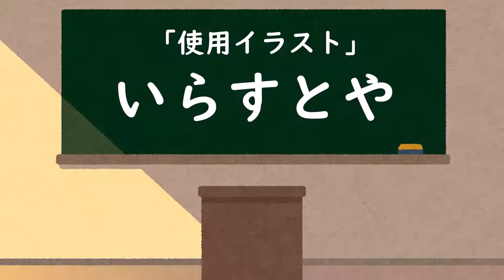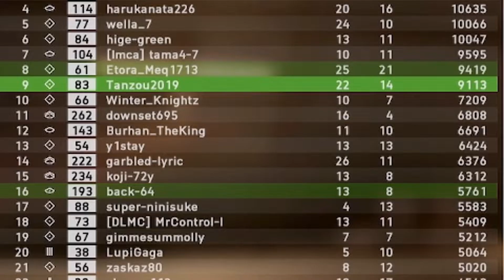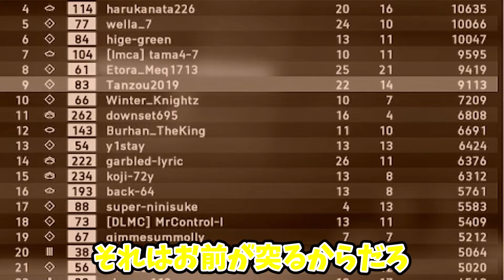【ゆっくり実況】ゆっくり達のはちゃめちゃBFⅤ実況#13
なんか動画短くてすんません。。。。　BFⅤ実況

〈使わせて頂いたサイト様〉
・toxic out brain ch.様　陸軍分列行進曲Remix2

LoveU
歌:ラジヘル - ラブU [NCSリリース]
音楽NoCopyrightSounds

・nicotalk＆キャラ素材配布所　きつねゆっくり